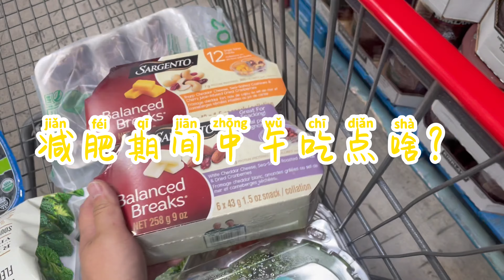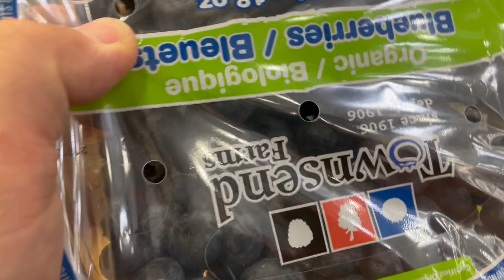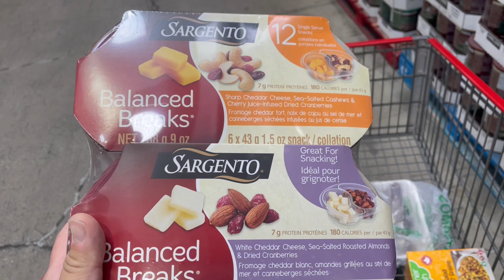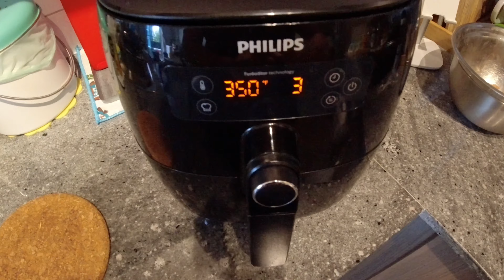健身减肥期间，中午工作餐吃些啥。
健身减肥也好，合理餐食也罢，肉蛋奶海鲜一定要吃，要多吃。
中国人不是吃太多，而是吃太少了，远远没有达到合理膳食的肉蛋奶海鲜的标准。